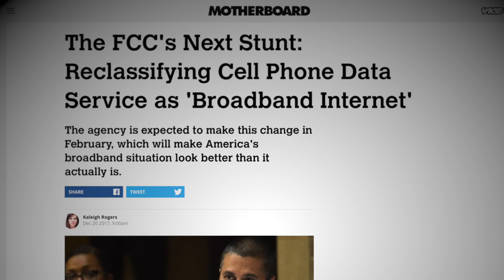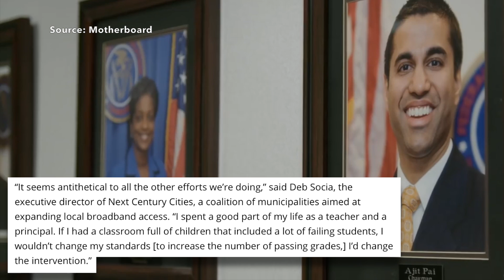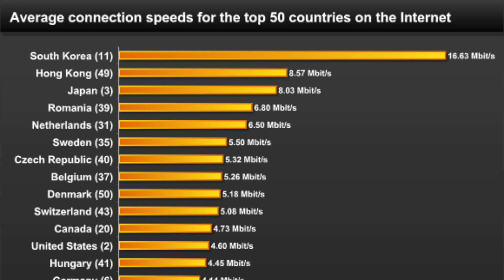FCC’s Next Plan to Mess Up the Internet: Reclassify Cell Data as Broadband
If you thought the FCC was done messing up the internet with the repeal of net neutrality, think again. They're now quickly moving on to their next deregulatory goal, which involves them reclassifying cell phone data as broadband—which may not seem like a big deal—but ultimately lowers the standards of broadband in this country.